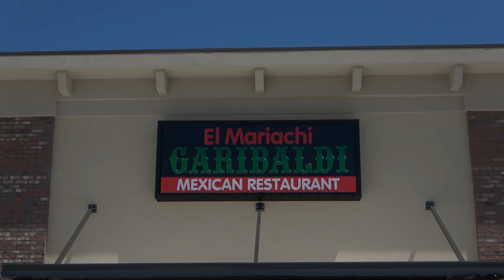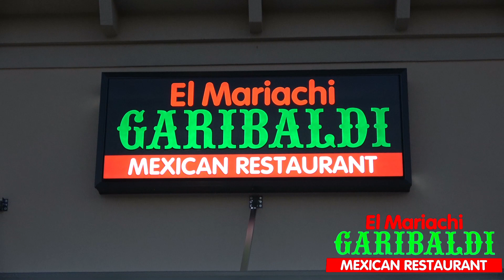EL MARIACHI GARIBALDI POPLARVILLE, MS 601 403 9930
FOR THE VERY BEST MEXICAN FOOD IN THE STATE VISIT EL MARIACHI GARIBALDI IN POPLARVILLE, MS! GREAT SERVICE AND THE FRESHEST INGREDIENTS